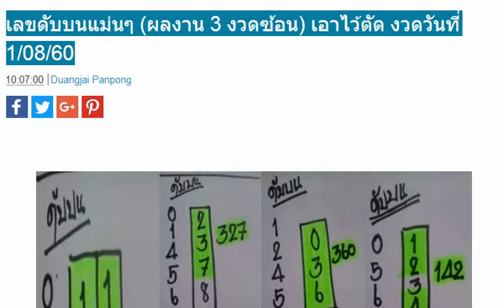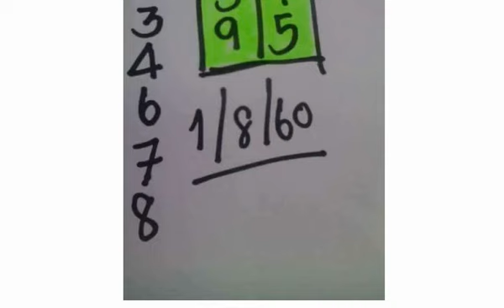เลขดับบนแม่นๆ (ผลงาน 3 งวดซ้อน) เอาไว้ตัด งวดวันที่ 1/08/60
เลขเด็ดร้อย-สิบ-หน่วย ลองจับดู งวด 1/8/60
เลขเด็ดวิ่งล่างนะ งวด 1/8/60
หวยคู่โต๊ดบน งวด 1/8/60
หวยเลขเด่นบน งวด 1/8/60
หวยเลขอาจารย์โกย งวด 1/8/60
เลขเด็ด 2 ตัวล่าง รวย ๆ ๆ งวด 1/8/60
เลขเด็ด อ.ผดุง บน-ล่าง งวด 1/8/60
หวยซองแชมป์เลขบน งวด 1/8/60
หวยชุด 3 และ 2 ตัวบน-ล่าง งวด 1/8/60
หวยซอง เลขวิ่งเงินล้าน งวดนี้ 1/8/60 ชอบวิ่งจัดไป
หวยซองล็อคสำเร็จ ชุด 2 ตัวบน-ล่าง งวดนี้ 1/8/60
หวยอ.ชาญศักดิ์ ชุด 2 ตัว เน้นล่าง งวดนี้ 1/8/60
หวยม่อนชิโร ชุด 2-3 ตัวบน-ล่าง งวดนี้ 1/8/60
1/8/60 ขอขอบคุณเจ้าของข้อมูลจร้า